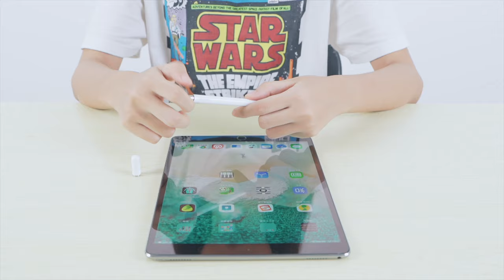Joyroom JR-BP560 Passive Capacitive Stylus Pen For Android & Apple